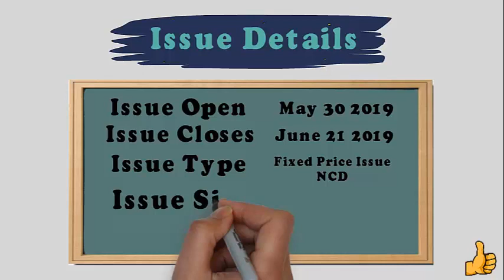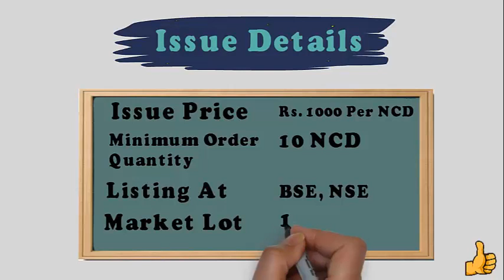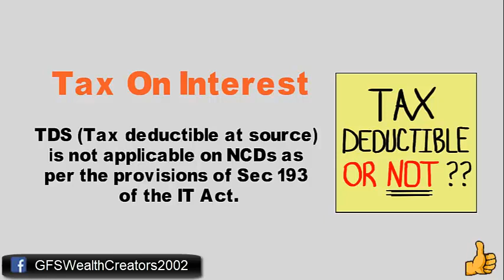Indiabulls Consumer Finance Limited NCD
This video talks about Indiabulls Consumer Finance Limited Non Convertible Debentures and its summary and its important features which you need to consider before investing in it.

Indiabulls Consumer Finance Limited Secured NCD -  Upto 10.61% Interest

It has care AA stable & BWR AA+ rating which is very good.

Issue price of NCD is rs 1,000 and minimum Investment amount is Rs 10,000 means you need to buy 10 NCD.

There is an option of period of time you will invest and interest is calculated based on period.

Hurry!! NCD’s are waiting for you to invest and grab the opportunity to earn a fixed rate of interest.

NCDs are on the basis of first come first serve. Hurry and invest before it gets late.

You can follow me on below links for latest NCDs and Stock related information.